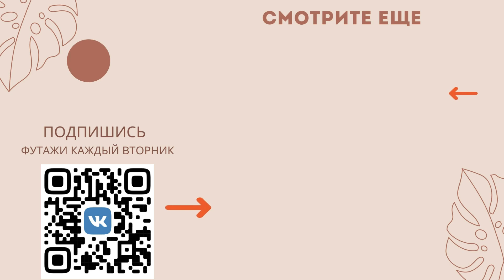Новогодний микс футажей для видеомонтажа и ваших проектов FREE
для своего мероприятия, праздника, портфолио, услуги, товара, магазина
 в студии ТАНДЕМ с пометкой ЗАКАЗ ВИДЕО
Источник футажей:

в Сообщение группы с пометкой ЗАКАЗ БОТА
 ЧАТ-БОТ  24/7:
- поздравит с любым праздником,
- и подарит подарки,
- проведет по сайту,
- расскажет, покажет что у вас есть и чем вы гордитесь,
- рассчитает стоимость,
- проведет опрос/конкурс/розыгрыши,
- подсчитает баллы и отдаст призы,
- протестирует/отфильтрует, пока вы спите.
с пометкой ЗАКАЗ ЧАТ-БОТА
От вас материалы для чат-бота:
- Текст (для чат-бота, поста, подписной)
- Картинки (для поста, для подписной, для чат-бота ссылки на загруженные картинки)
- Документ для подарка (или видео, ссылка на документ)
Чем меньше моя работа- тем меньше ваша оплата и быстрее вы получите готового Чат-бота. )
Если материал от меня (я его нахожу и подбираю) -
время его создания увеличивается. И цена становиться в 7 раз больше.
Протестируй ЧАТ-БОТА : Некоторые боты я отключаю
-Без предоставленного материала для чат-бота - сумма увеличивается в 10 раз.
-Без предоставленного материала для чат-бота - сумма оплаты увеличивается в 10 раз.